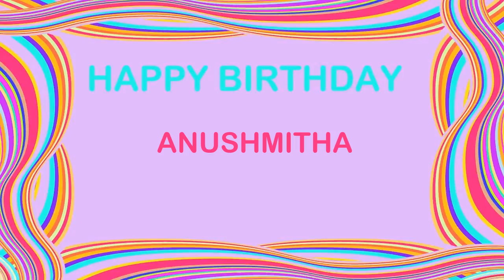Anushmitha Birthday Postcards & Postales